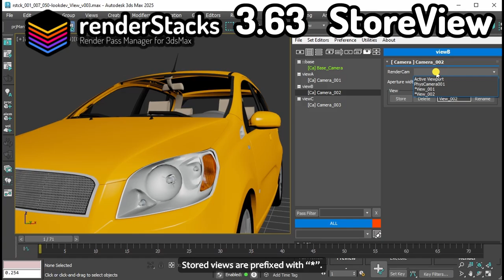renderStacks 3 63 StoreView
Camera pmodifier now lets you save a snapshot of the perspective view just like a camera view.